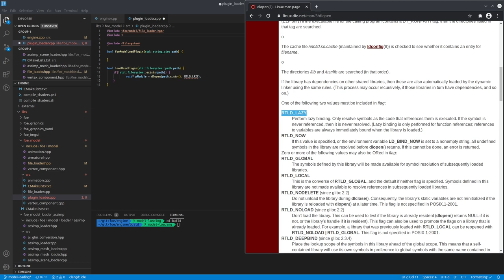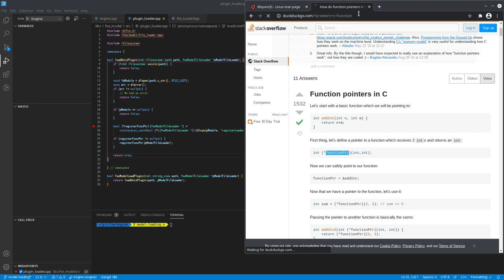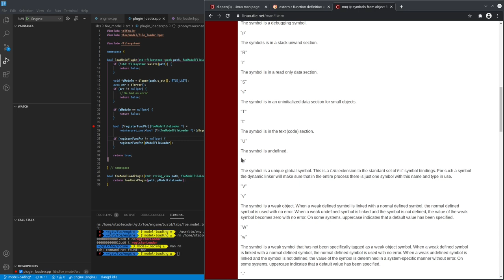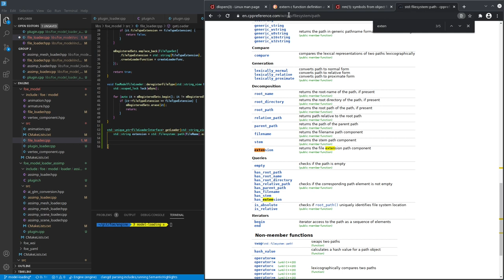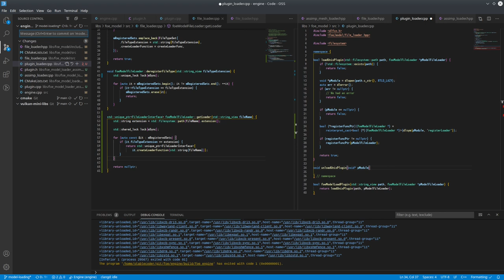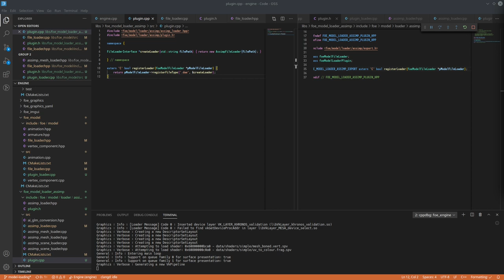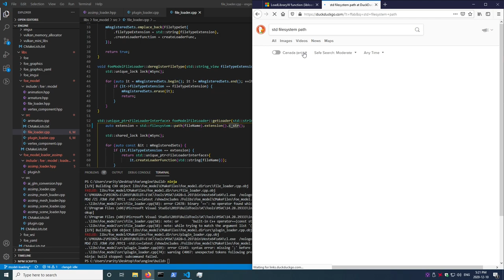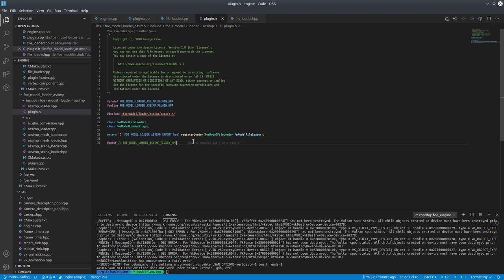033 - Moving Assimp model loading to plugin pattern (.so/.dylib/.dll)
Looking to the future, when the program matures it's quite unlikely that I'd want to have such a flexible importation model for meshes/models, currently using assimp. Rather, the desire would be that there's a single streamlined custom format that is used by the engine, and importing any other file types would be done only at the editor stage.

As such, I'm changing how different file types are being imported to a plugin pattern, sharing a common interface, but loaded at runtime instead of being embedded statically to the application.

This involves creating code for loading shared objects (.so on Linux, .dylib on macOS, .dll on Windows), locating functions in those loaded binaries and eventually unloading them dynamically at runtime.

12/12/2020